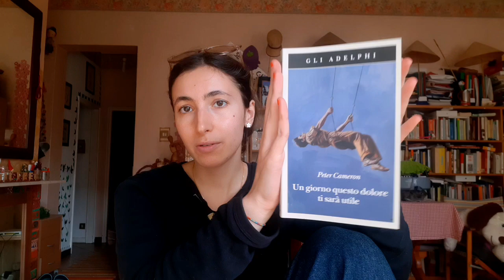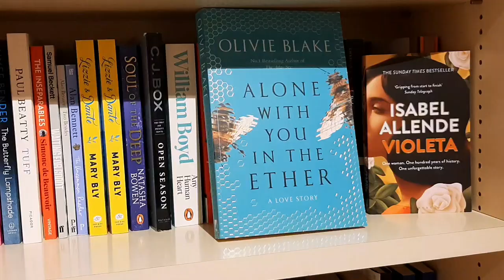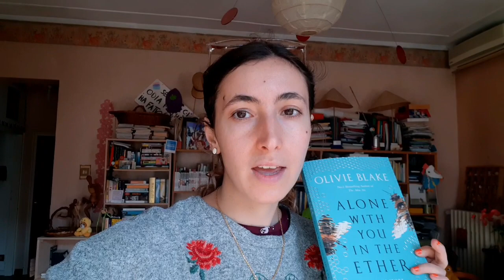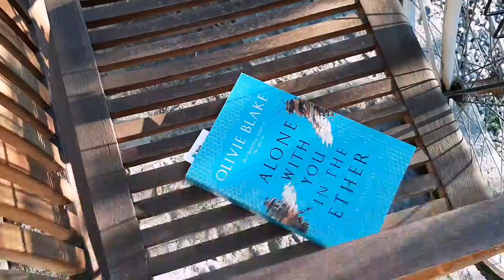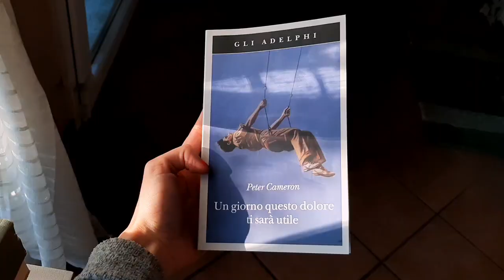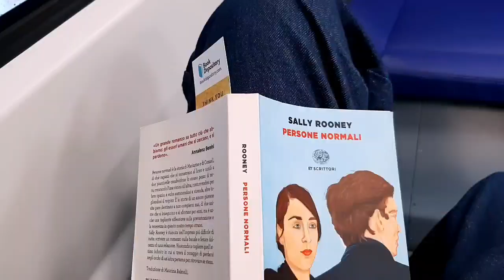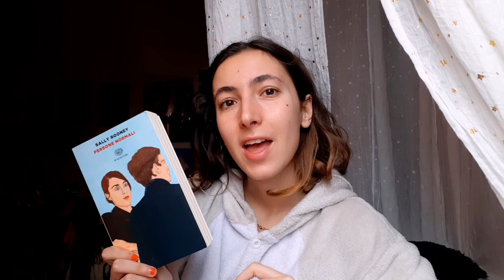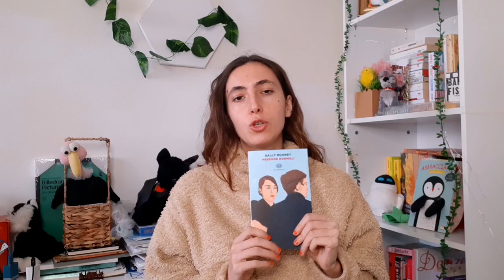Reading sad tiktok litfic books for a week 📖💙 normal people and alone with you in the ether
Hiii!!

This week I followed some tiktok girlies recommendation for sad literary fiction books and it went... well, it was unexpected, I'll say that.

Timestamps:
00:00 intro
03:46 Alone with you in the ether + little book haul
11:43 Someday this pain will be useful to you
14:57 Normal people
19:48 Wrap up and final thoughts